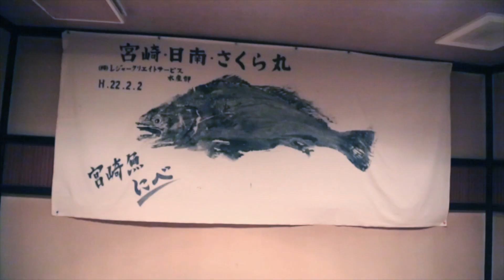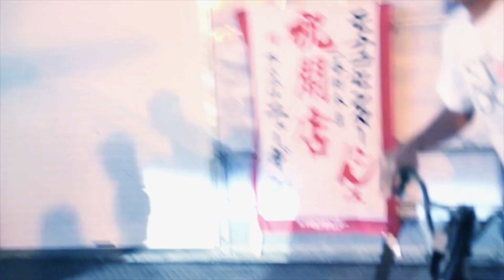B級TOUR-日本編-【PV】第六夜 宮崎編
スタジオ石初のDVD作品「B級TOUR-日本編-」の特報映像第六夜です。
ツアーを振り返るstillichimiyaの酔いどれた語りと共にお楽しみください。

●DVD概要
2012年夏、田我流が最新アルバム「B級映画のように2」を引っ提げ敢行した初の全国ツアー「B級TOUR -日本編-」全17公演に及ぶライブの旅に、stillichimiyaの映像制作チーム、スタジオ石と、写真家・山口貴裕が密着。これまで映画的手法を使って多数のミュージックビデオや短編コメディ作品を発表してきたスタジオ石が手掛ける初の長編作品となる。

音楽部分は、ツアー初日の甲府KAZOO HALLやツアーファイナルの渋谷WWWの映像を中心に全17公演のライブから15曲を収録。旅のシーンは、田我流たちがどのように旅をして人と交流してきたのかを美しい映像で記録している。

写真集は、同じくstillichimiyaのカメラマン山口貴裕の、彼にしか撮れない田我流たちの素の表情を捉えている。 単なるライブDVDとは一線を画し、田我流を被写体とし、HIP HOPアーティストの日常を等身大に切り取った映画作品である。

FORMAT : DVD＋写真集
CAT.# : MJCD-061
RELEASE : 2013/06/12
PRICE : ¥3,500 (tax included)

DVD VIDEO / 105min. / NTSC / REGION ALL / カラー / 16:9 / リニアPCM STEREO